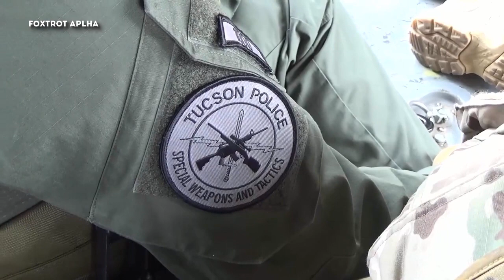Joint Law Enforcement Demonstration - U.S. Customs and Border Protection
Air and Marine Operations of the U.S. Customs and Border Protection, conducts a joint law enforcement demonstration at the 2016 Tucson Air Show. Working closely with its sister agencies - U.S. Border Patrol and Office of Field Operations as well as the Tucson Police Department, they demonstrate the air and ground capabilities of the Department of Homeland Security in front of thousands of people from around the world.

Credit to Daniel Barrios, U.S. Customs and Border Protection Office of Public Affairs - Visual Communications Division.